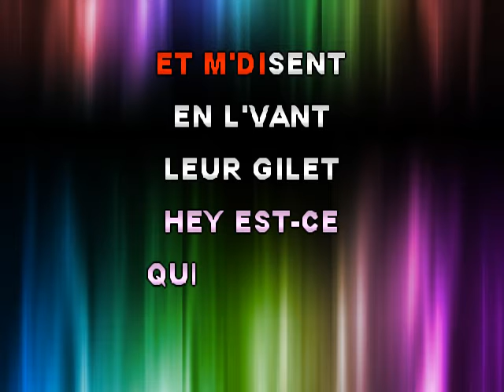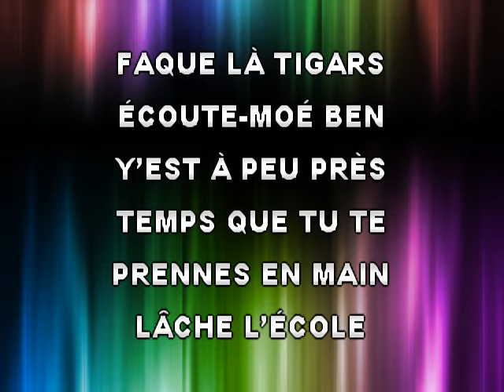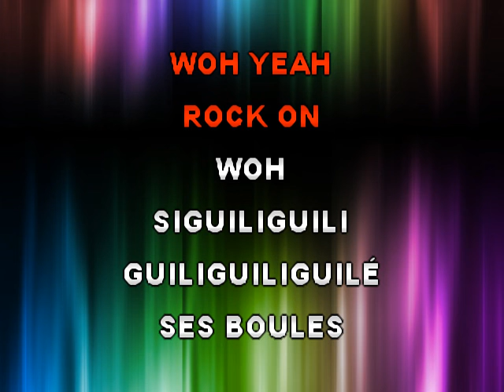Mononc' Serge - Signe S'es Boules (GB) - Karaoke Instrumental Lyrics Paroles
Karaoke Instrumental Lyrics Paroles